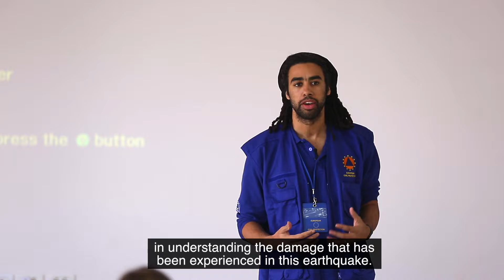Assessment of damaged buildings by the earthquake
Albania was hit by 6.4 magnitude earthquake on November 26. The European Union and its Member States immediately sent search and rescue teams and material assistance. Through the coordination of the European Union Civil Protection Mechanism team deployed in the affected areas, international and local structural engineers are working closely together to assess the damage in buildings and infrastructure.
Watch the video to learn more about their work.